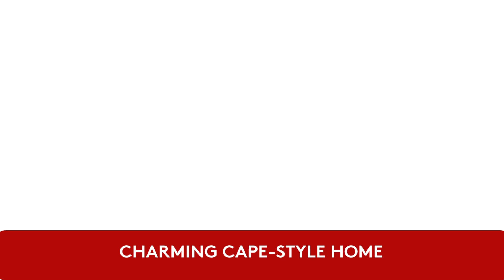Your Dream Home in the Heart of Bayshore!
😍👉This charming Cape-style home has undergone a complete transformation. The moment you step inside, you'll be greeted by a spacious Living Room and Dining Area. The new kitchen boasts all new stainless steel appliances and soft-closed cabinets with the convenience of gas for cooking and heating. With 4 bedrooms and 2 full baths, this home gives you both comfort and style. Hardwood floors are featured throughout, casting an elegant ambiance in every corner. The home also comes with a 1-car attached garage and Private Driveway. Close to transportation and amenities. Don't miss out on the opportunity to make this elegant residence your own!